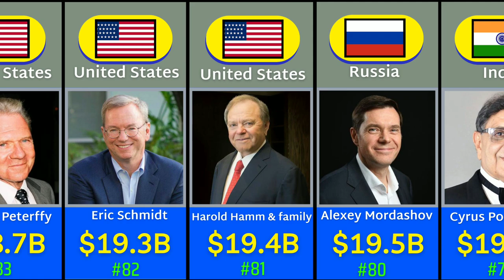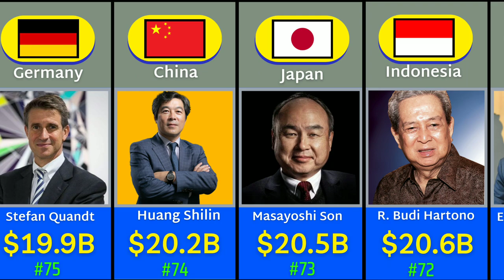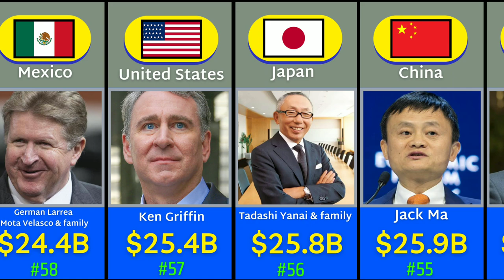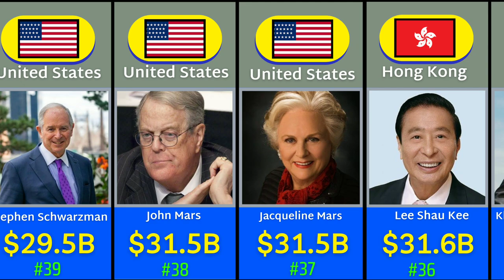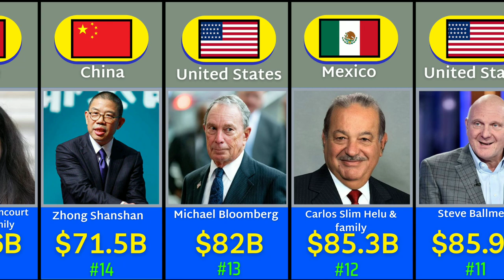TOP Richest Person in the world 2022 - Wealthiest People on the earth Comparison 💰💰💰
Elon Musk
Jeff Bezos
Bernard Arnault
Bill Gates)
Warren Buffett
Larry Page
Mukesh Ambani
Gautam Adani
Sergey Brin
Steve Ballmer
Larry Ellison
Carlos Slim
Charles Koch
Julia Flesher Koch
Zhong Shanshan
Francoise Bettencourt Meyers
Mark Zuckerberg
Jim Walton
Rob Walton
Alice Walton
Michael Dell
Amancio Ortega
Jacqueline Badger Mars
John Mars
Zhang Yiming

richest youtubers
richest person in the world
richest youtuber in the world